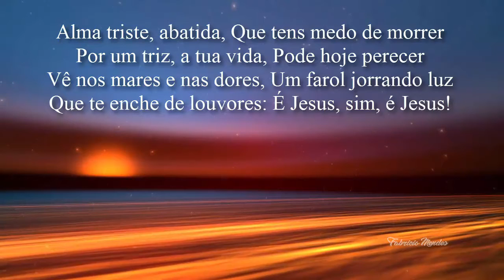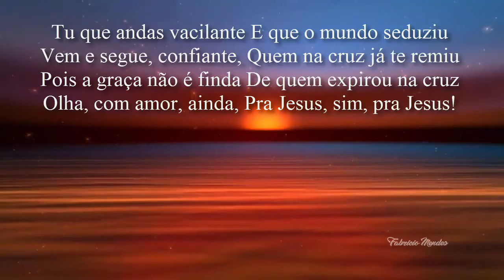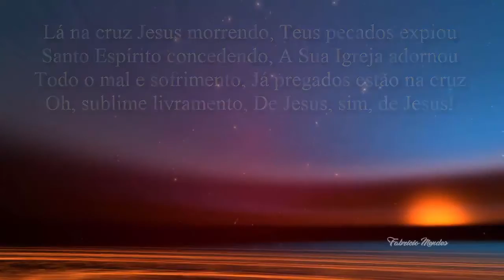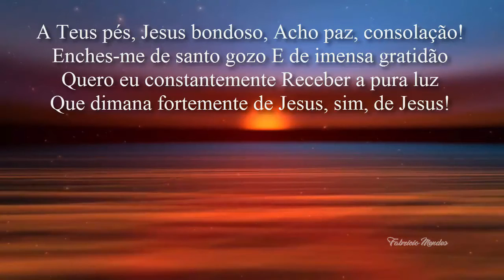Harpa Cristã Hino 261 Alma Triste Abatida PLayback e Legenda